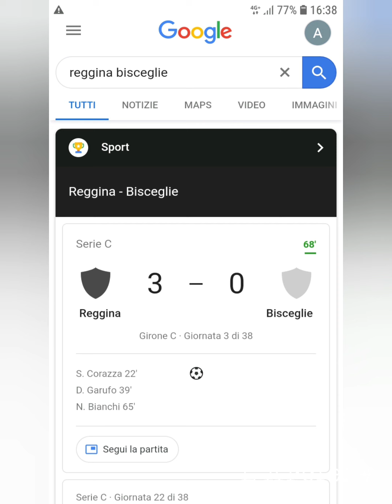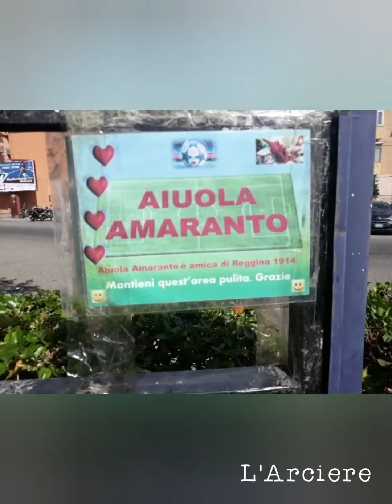Reggina-Bisceglie. Finisce 3-0 Reggio Calabria 8 settembre 2019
Reggina-Bisceglie.
Finisce 3-0
Reggio Calabria 8 settembre 2019